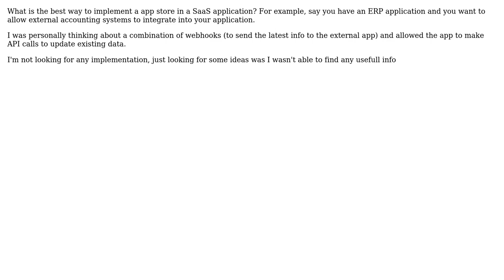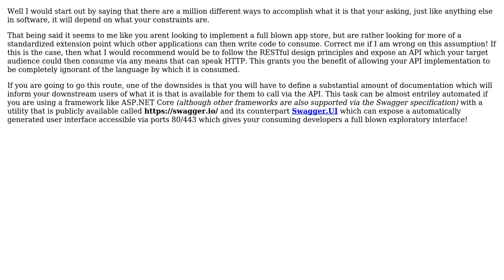Implemented appstore/integrations in an SaaS application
With thanks & praise to God, and with thanks to the many people who have made this project possible! You are responsible for your own actions.